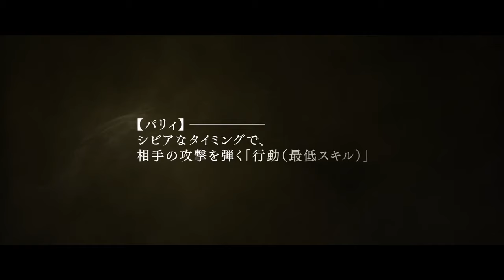I Parry Everything: What Do You Mean I'm the Strongest? - Official Teaser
I Parry Everything What Do You Mean I'm the Strongest? I'm Not Even an Adventurer Yet! Trailer
Ore wa Subete wo "Parry" suru: Gyaku Kanchigai no Sekai Saikyou wa Boukensha ni Naritai

Premiere: July 2024.

The Kingdom of Clays faces a dire crisis: an assassination attempt has just been made on its own Princess Lynneburg, and its neighboring countries eye the aftermath like starving vultures, plotting the Kingdom’s downfall. The ensuing conflict will shape the face of the continent for centuries to come...but Noor doesn’t have a clue about any of that! Having freshly arrived at the royal capital after over a decade of rigorous, isolated training at his mountain home, he’s dead set on achieving his childhood dream of becoming an adventurer, even if the only skills he possesses are useless ones. Sure, he can [Parry] thousands of swords in the span of a single breath, but everybody knows you need more than that if you want to be an adventurer!

© Nabeshiki/Earth Star Entertainment/I Parry Everything Production Committee

X: @parry_anime